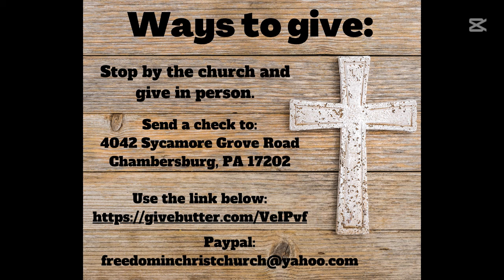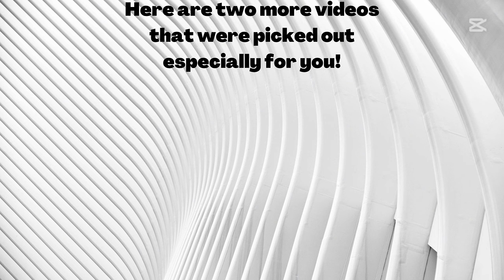11 20 24 How To Receive Your Healing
God sent His Son to sacrifice Himself on the cross for us, and by His stripes, we are healed. But how do we embrace that healing? It must be received. Pastor John will elucidate this process in tonight's sermon.